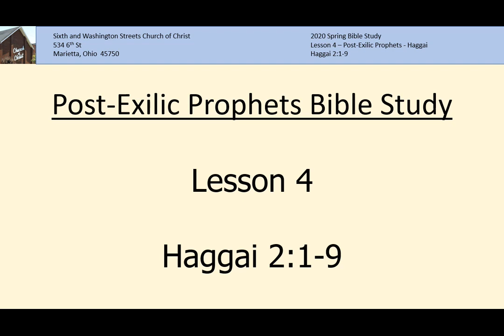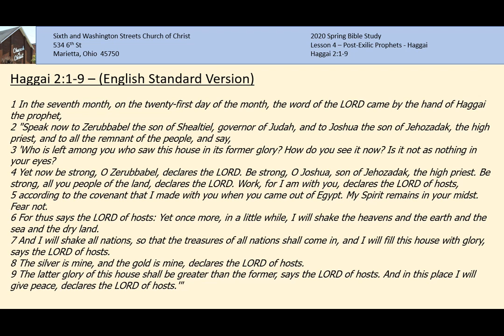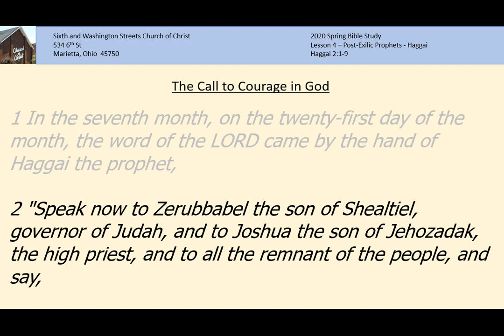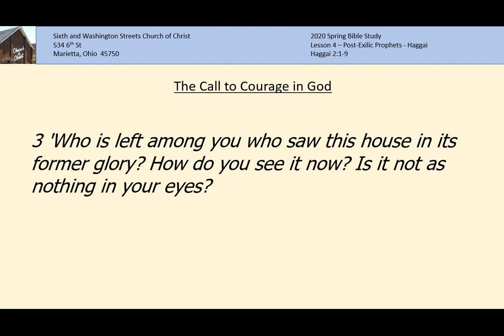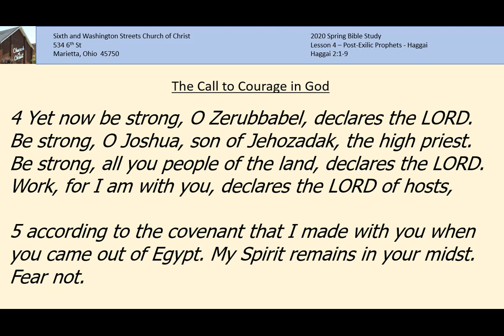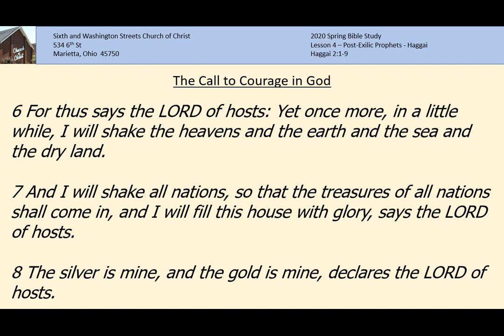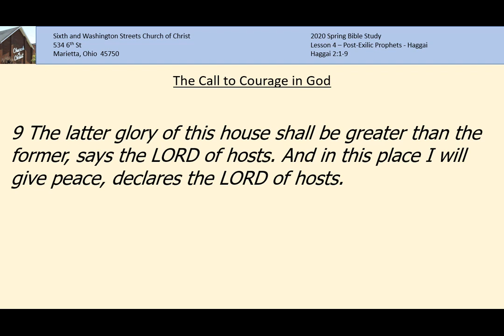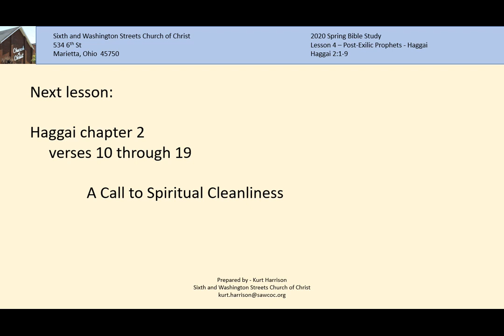May 3, 2020 Bible Class